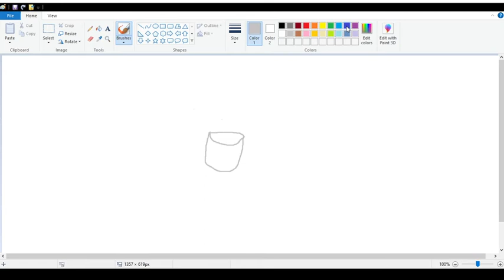water bucket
painting a bucket